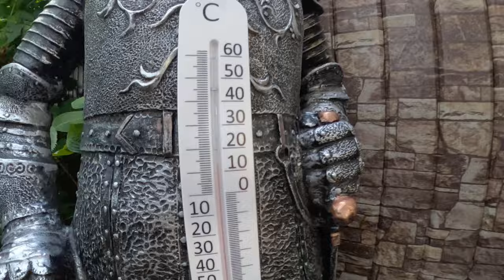Погода в Лазаревском 24.10.2024. Штиль!🌴ЛАЗАРЕВСКОЕ СЕГОДНЯ🌴СОЧИ.